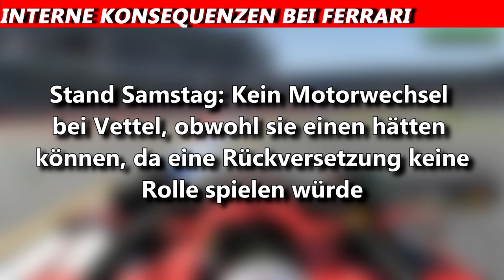INTERNE KONSEQUENZEN bei Ferrari | F1 News | Maik's F1 Channel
Nach dem Doppel-Ausfall von Ferrari in der Qualifikation kündigt Mattia Binotto Konsequenzen in Form von internen Strukturierungen an. Weitere Infos im Video.

©️ COPYRIGHT
Hockenheimring - 2002 Layout.png by Philip Cullen